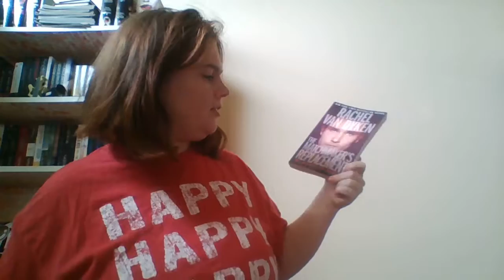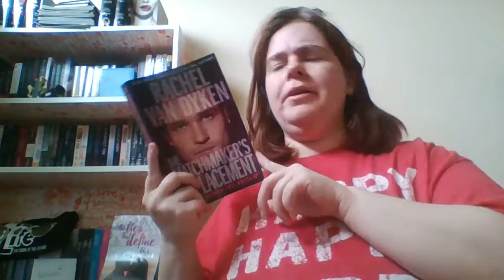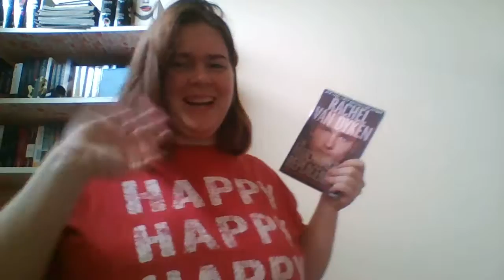VEDA Day 13: Amazon Unboxing!